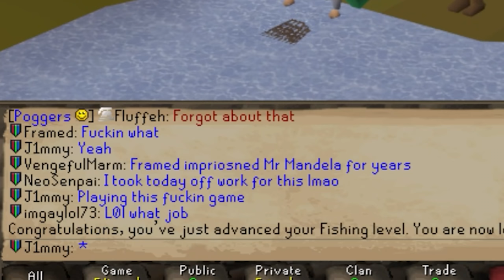I was basically forced to play Trailblazer League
I am practically the mascot of the Trailblazer League.